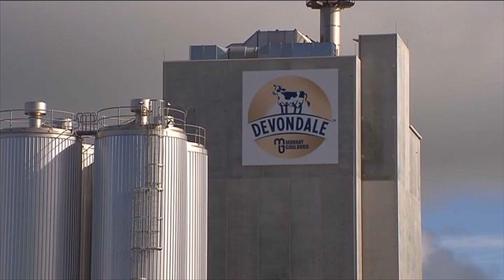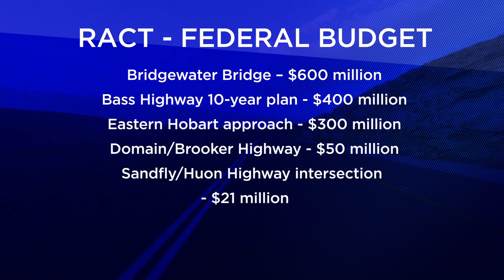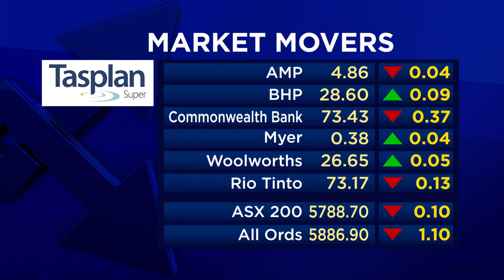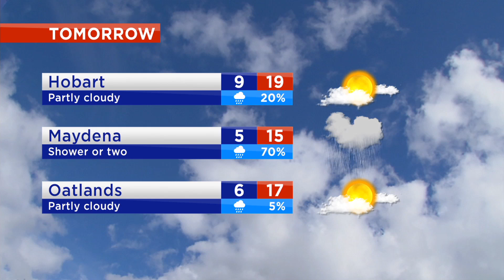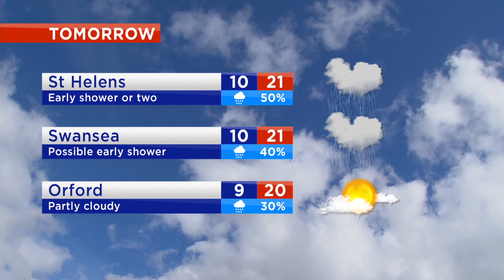Southern Cross News Tasmania - Friday 6 April 2018